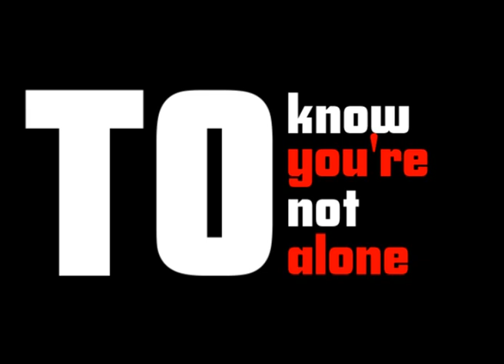DBM (Done by Me) Music